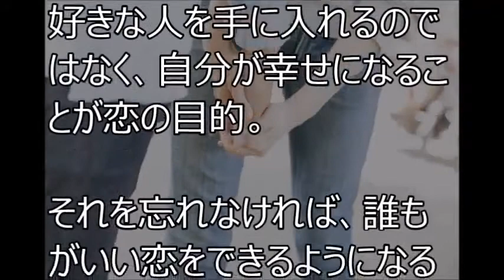いつも彼氏がいて素敵な恋をしている女性は「アレ」が上手なんです！ 相互登録